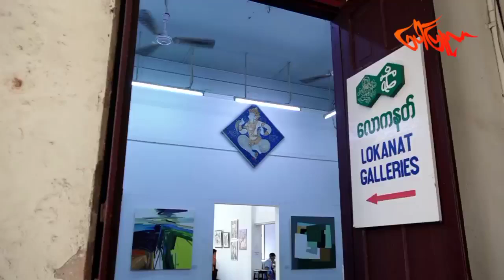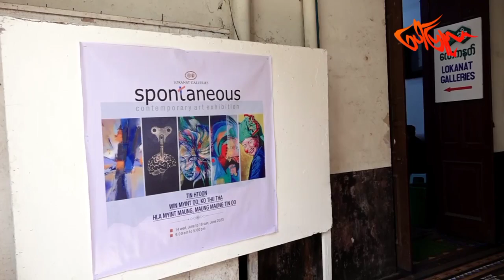ဘီးကျဲကြီးများ ပန်းချီဩဇာ . . .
ဆရာမင်းသိင်္ခပြောသလို ဆက်ကနဲပေါ်  ဖြတ်ကနဲလုပ် တဲ့အတိုင်းပါပဲ။ ကျွန်တော်တို့ သူငယ်ချင်းတွေစုမိပြီး တစ်နေရာမှာ စကားပြောဖြစ်ချိန် အမှတ်မထင် ပွဲကိုစီစဉ်ဖြစ်တာပါ။
ပန်းချီတင်ထွန်း-Artist

ကျွန်တော်လေးစားအားကျရတဲ့ အစ်ကိုဆရာတွေရဲ့လက်ရာကို လာအားပေးတာပါ။ ဆရာတွေက မဂ္ဂဇင်းလောကမှာတည်းက ဒီဇိုင်းနာတွေဖြစ်တော့ ပန်းချီလောကထဲရောက်တဲ့အခါမှာလည်း ပန်းချီလောကမှာတွေ့နေကြအတိုင်းမဟုတ်ဘဲ မဂ္ဂဇင်းသမားတွေရဲ့ ကိုယ်ပိုင်ဟန်၊ ကိုယ်ပိုင်အရောင်တွေနဲ့ ရေးချက်တွေ တွေ့ရပါတယ်။
ကျော်မိုးအောင်-Artist